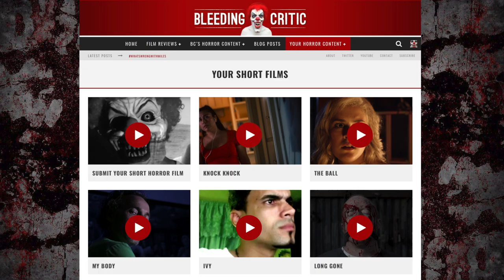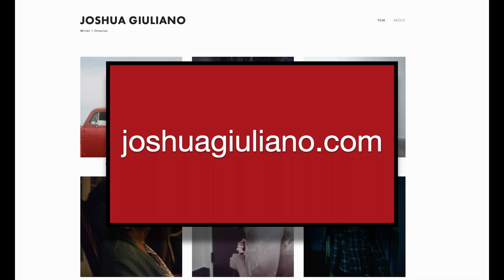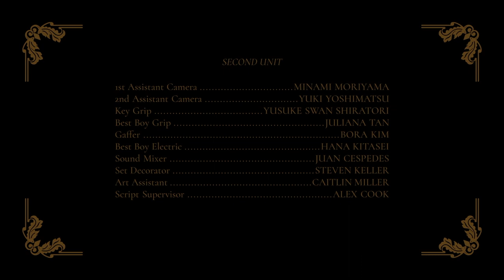GRANDMA'S HOUSE introduced by BLEEDING CRITIC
So this guy Joshua Giuliano sent me his short horror film and I absolutely loved it. His film Grandma's House is the perfect example of sustained tension. Unpredictable and beautifully filmed,  demonstrating a writer/director who will be making full-length horror films in the future.